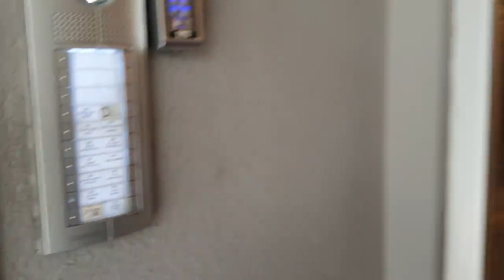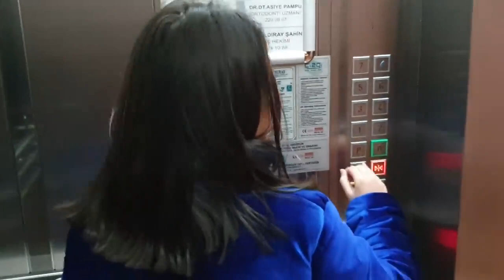IDIL DURU Dis teli taktırıyorum, acıdı mı, korktum mu tum soruların cevabı hepsi bu videoda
Herkese merhaba Ben İdil Duru!  youtube'ta  yepyeni bir kanal ile karşınızdayım..
Bu kanaldaki yeni videolarım artık sizlerle..!!